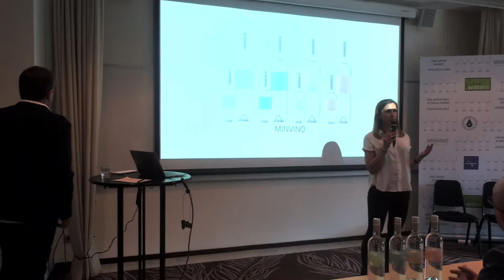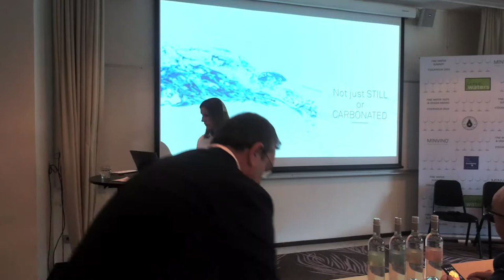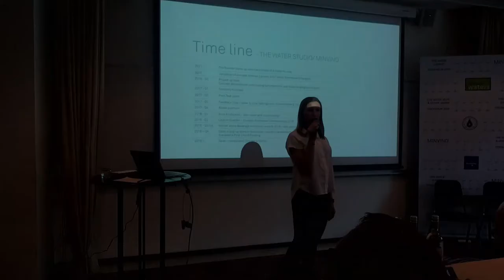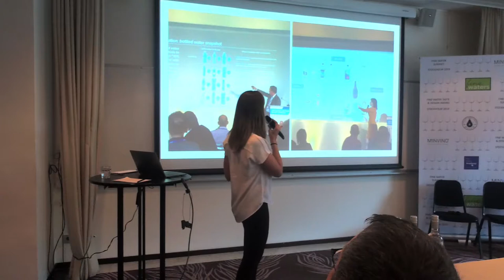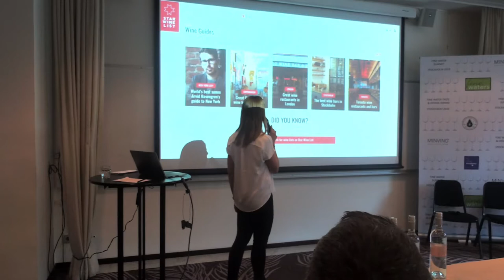water and wine jeanette fili 2019